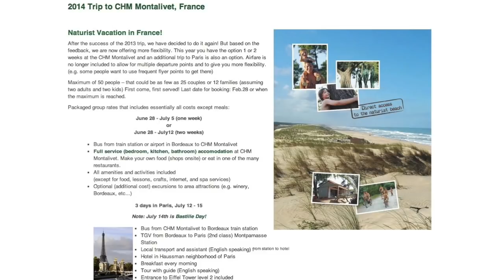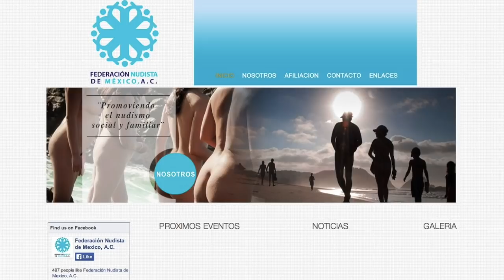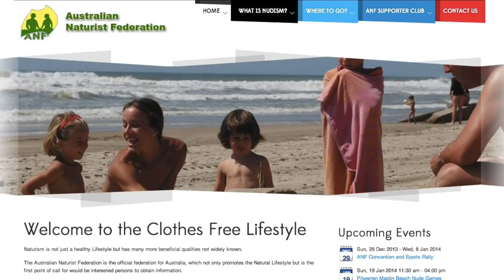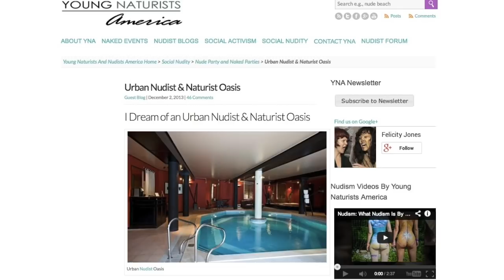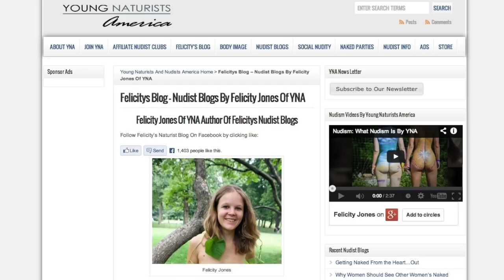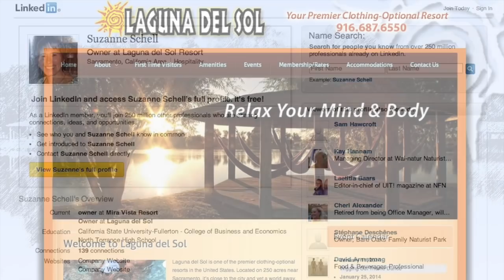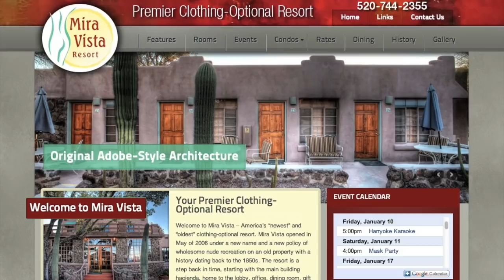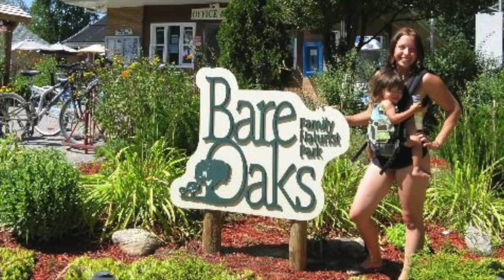Plans for an Urban Oasis and Two Resorts in the Western U.S.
Plans by Joshua Williams for a naturist oasis in New York City and an interview with Suzanne Schell who owns both Laguna Del Sol and Mira Visa Resort; plus an update on the 2014 France trip, Felicity from YNA and more.

Links to items mentioned in the show:

Joshua William's blog about the plan for a naturist oasis in NYC

Bare Oaks Family Naturist Park
20237 Kennedy Road
East Gwillimbury, ON
L0G 1V0
Canada